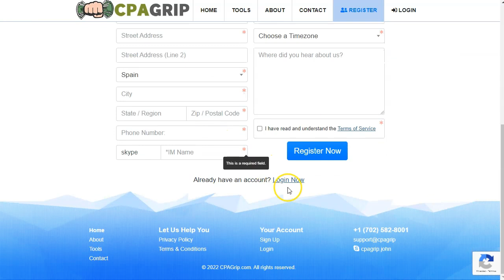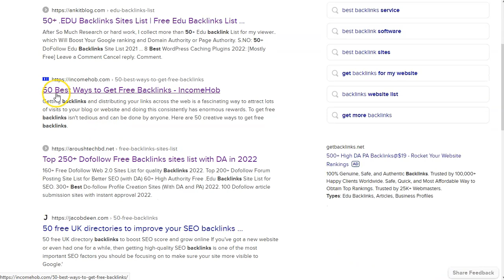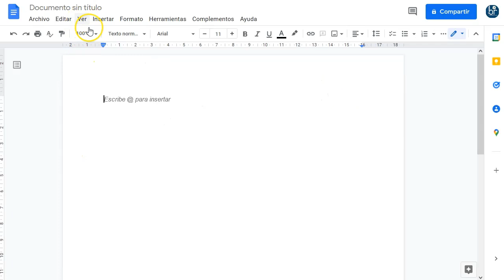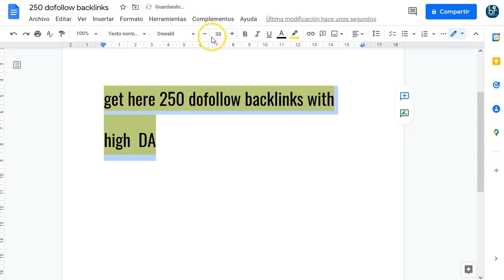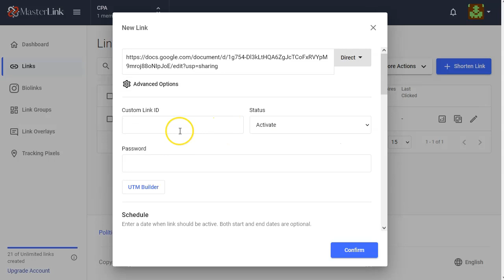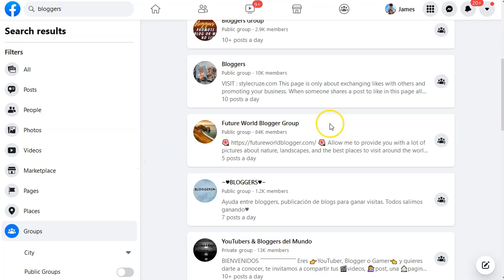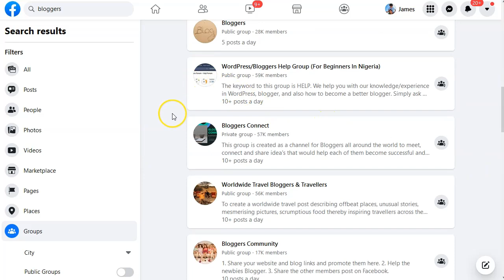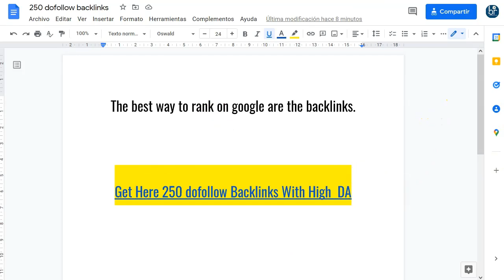150 semanales con Marketing CPA [Content Locker 🚧]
150 semanales con Marketing CPA [Content Locker 🚧]

➡️ Google Drive

Hoy tenemos un video super rápido y super EFECTIVO.
Te voy a mostrar como puedes generar buenos ingresos semanales con una sencilla técnica de Marketing CPA y el famosísimo Content Locker.

No te hará falta ni tomar notas en este video porque es tan super sencillo que podrás implementarlo en cuanto acabes de verlo.

Quédate hasta el final porque verás una mini estrategia para generar más ingresos con tu content locker.

¡VAMO$!

Saludos
Betty Romerito

★★⚠️IMPORTANTE ⚠️★★